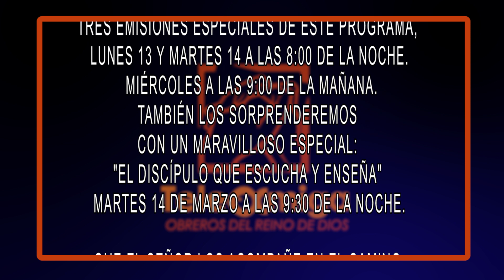PRESENTAMOS DISCULPAS POR LAS FALLAS TÉCNICAS DURANTE LA EMISIÓN DE LA NOCHE ANTERIOR EN EL PROGRAMA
LES COMUNICAMOS QUE ENTREGAREMOS PARA USTEDES
TRES EMISIONES ESPECIALES DE ESTE PROGRAMA,
LUNES 13 Y MARTES 14 A LAS 8:00 DE LA NOCHE.
 MIÉRCOLES A LAS 9:00 DE LA MAÑANA.
TAMBIÉN LOS SORPRENDEREMOS

CON UN MARAVILLOSO ESPECIAL: "EL DISCÍPULO QUE ESCUCHA Y ENSEÑA"
MARTES 14 DE MARZO A LAS 9:30 DE LA NOCHE.

QUE EL SEÑOR LOS ACOMPAÑE EN EL CAMINO;
LES REGALE FELICIDAD, AMOR Y BENDICIONES INCONTABLES